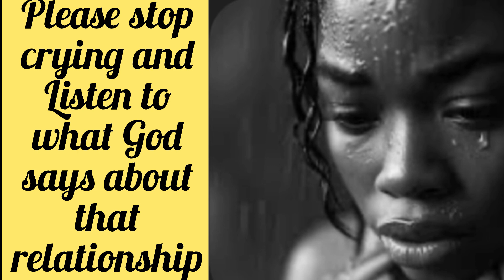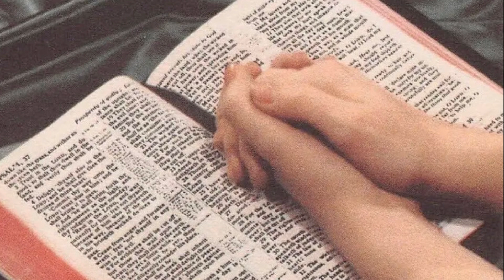FOR THIS REASON GOD ALLOWED IT TO HAPPEN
We should learn to see reasons why God will allow certain things to happen to us. Listen to this message and be blessed